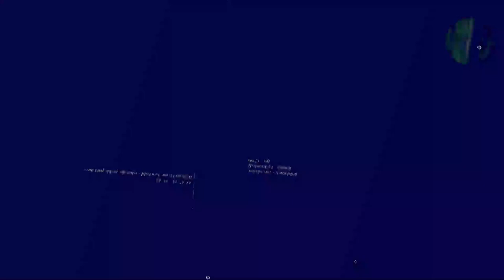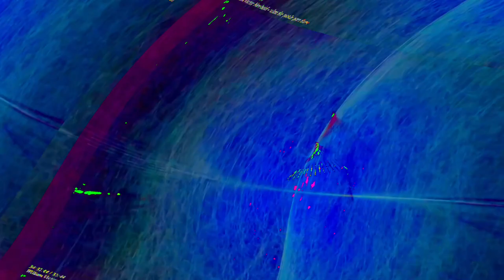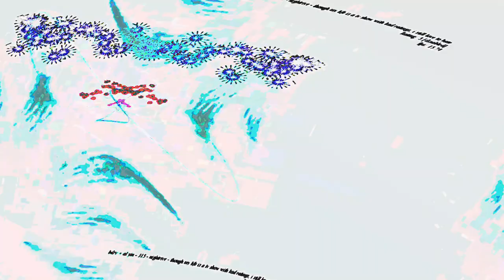[EPILEPSY WARNING] Movie 23 06 12 18h23m44s